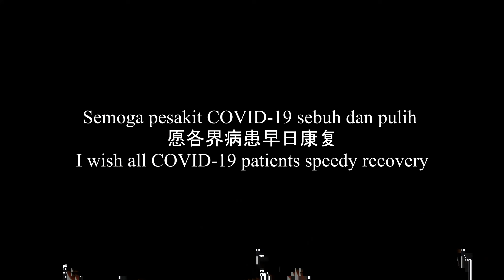[Mesej untuk datuk saya] Duduk Rumah Tak faham ?? Saya Lukis 【给爷爷和外公的讯息--好好待在家里】StayHome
Mesej untuk datuk saya
Janganlah degil lagi, jangan ke sana ke sini ke sana ke sini
nak duduk rumah atau duduk hospital
Perintah Kawalan Pergerakan sudah pun dilanjutkan sehingga 28 April 2020
【给爷爷和外公的讯息--请好好待在家里】
新冠肺炎疫情全球继续蔓延
马来西亚行动管制令已经延长至2020年4月28日，请各位好好继续待在家里
A message to my grandfathers, please stay at home, the Malaysia government had extended the Movement Control Order till 28 April 2020